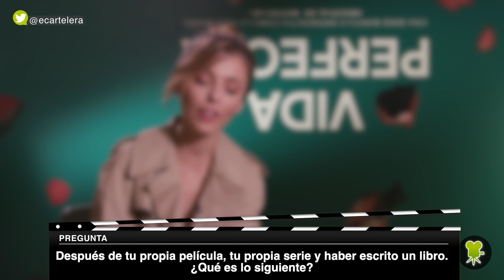Leticia Dolera nos habla de los referentes de 'Vida perfecta': 'Girls, 'Transparent' y 'Casual'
Leticia Dolera coescribe, codirige y protagoniza su primera serie, una historia de 3 mujeres cuyas vidas están a punto de cambiar.

En Movistar+ desde el 18 de octubre.